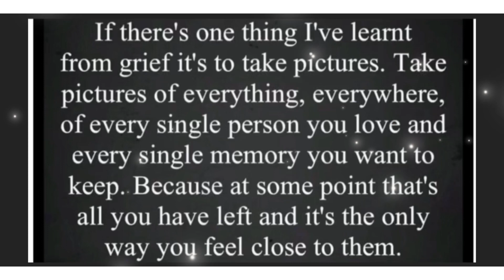A drive/ explore with us production 27/01/23 Dittisham southDevon riverside village England UK 🎥🚙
Musician: @iksonmusic

Musician: @iksonmusic